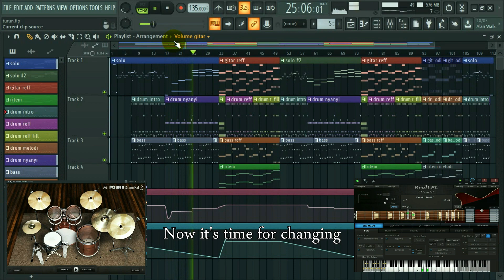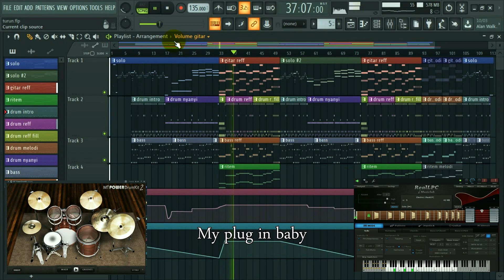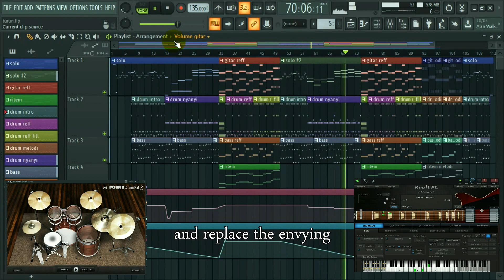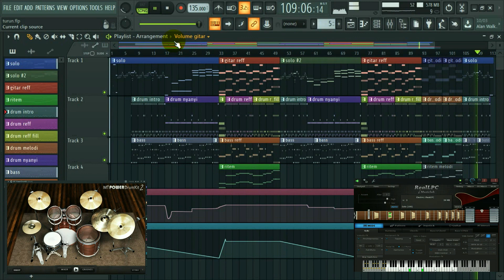Muse - Plug in Baby Cover by Gondez on FL Studio 20 - Free FLP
Bikin lagu lagi daripada bengong ujan terus di rumah.

Muse - Plug in Baby - Cover by Gondez - Free FLP

I made the whole pattern from scratch.

Plugin:
- RealLPC (Guitar)
- Guitar Rig 5 (Amp)
- MT Power Drum Kit

Thanks and enjoy the FLP.
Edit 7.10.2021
FLP: Maaf Flp saya tarik, soalnya kena claim dari distributor musik (maling), namanya Vydia.

Tell me if the link were broken or i mistakenly provide the wrong link.